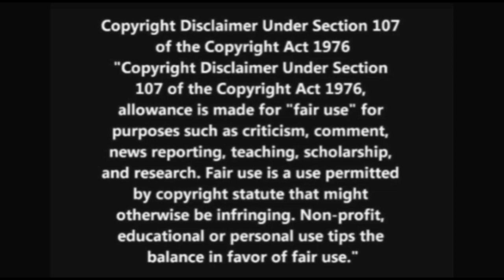The Fifty Million Dollar Bullet: Meet The Press- Day One